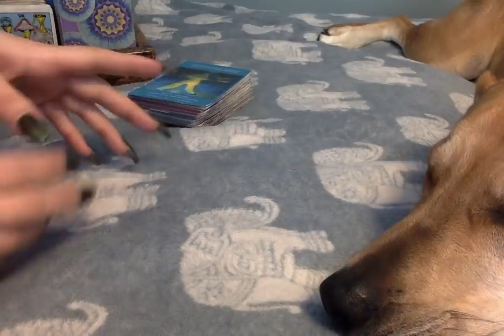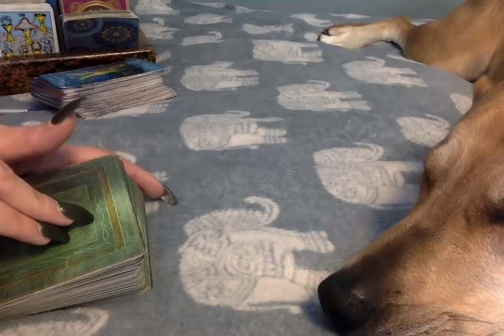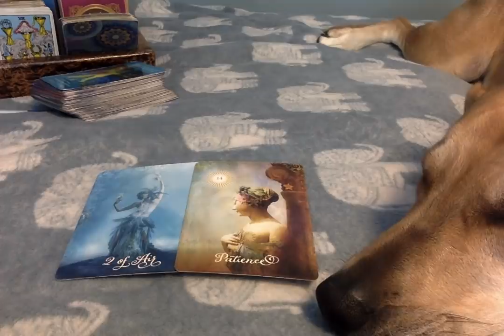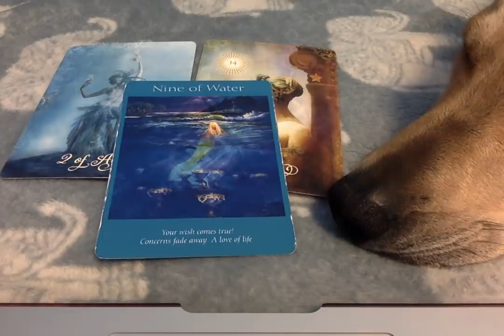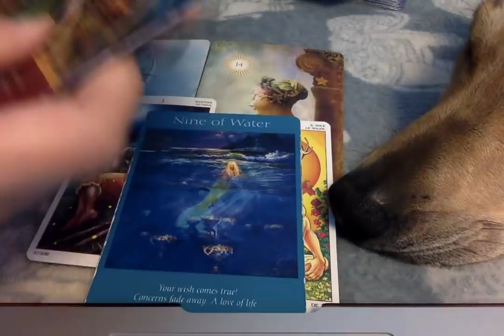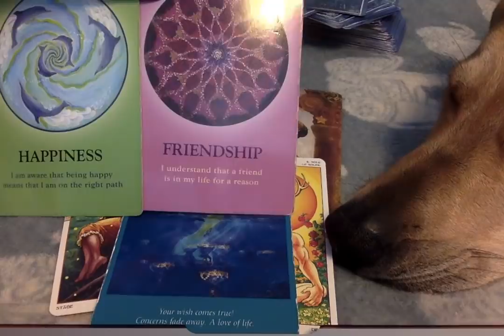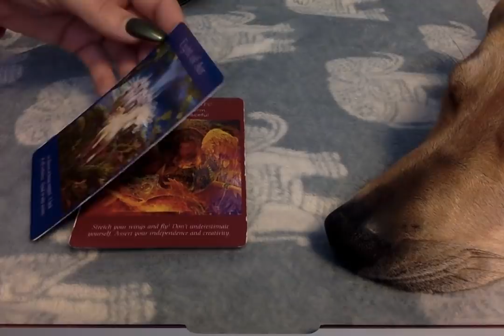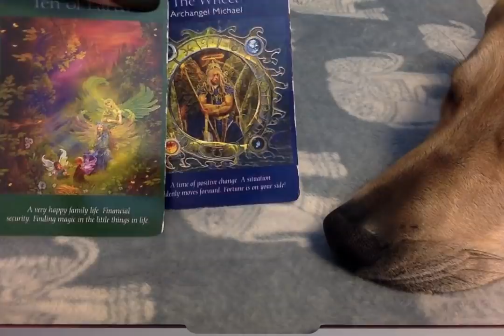Daily Energy* The Mirroring Effort 2-26-19